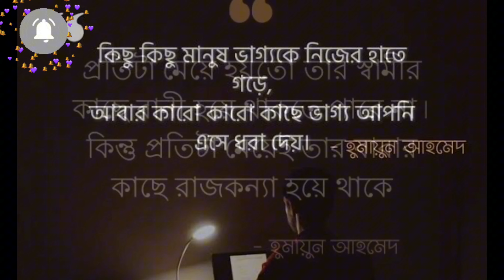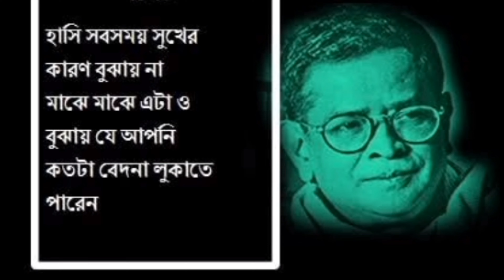হুমায়ূন আহমেদ ও শাওন কে পাঠকের বিকৃত মন্তব্য।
মেহের আফরোজ শাওন ও হুমায়ূন আহমেদ কে পাঠকের বিকৃত মন্তব্য
শাওনকে নিয়ে পাঠকের বিকৃত মন্তব্য

কলমেঃ হুমায়ূন আহমেদ
(নিউইয়র্কের নীলাকাশে ঝকঝকে রোদ)
কণ্ঠেঃ কাকলী কুমকুম
ছবিঃসংগৃহীত

কন্যা শিলার জন্মে গুলতেকিন ও শিলাকে নিয়ে হুমায়ূন আহমেদের আবেগঘন লেখা
যেভাবে ১ম স্ত্রী ও সন্তানদের থেকে দূরে সরে গেছেন হুমায়ূন আহমেদ | মান অভিমান | ডিভোর্স
হুমায়ূন আহমেদের সবচেয়ে আদরের ছিল শিলা | Humayun Ahmed | Shila Ahmed |
কোথায় ও কেমন আছে হুমায়ুন আহমেদের মেয়ে শীলা আহমেদ? দেখুন তার বর্তমান অবস্থা ও জীবন কাহিনী।Shila Ahmed
কেমন আছেন হুমায়ুন কন্যা শীলা আহমেদ? | Humayun Ahmed Daughter | Shila Ahmed | Bangla Diary
শিলা আহমেদ | দেবী চলচ্চিত্র নিয়ে প্রতিক্রিয়া | Celebrity Reaction | Shila Ahmed

আসিফ নজরুল শীলা আহমেদ biography of shila ahmed bangla diary humayun ahmed natok
humayun ahmed movie বিয়ে করেছেন গুলতেকিন হুমায়ূন আহমেদ গুলতেকিন
গুলতেকিন খান গুলতেকিন আহমেদ
শাওন নুহাশ নিনিত নুহাশ পল্লী শিলা আহমেদ
আসিফ নজরুল জাফর ইকবাল
বিয়ে করেছেন হুমায়ূন আহমেদ শাওন হুমায়ূন
কোথাও কেউ নেই এবার বিয়ে করেছেন গুলতেকিন
Humayun Ahmed Shaon হিমু রুপা মিসির আলী
দেবী শিলা আহমেদ Shila Ahmed Humayun Ahmed Humayun Ahmed Family
humayun ahmed Bangladeshi television and film actress BD Actress shila ahmed
shila ahmed marriage shila ahmed humayun ahmed shila ahmed natok
কোথায় ও কেমন আছেন হুমায়ুন কন্যা শীলা আহমেদ?
কোথায় ও কেমন আছেন শীলা আহমেদ?
হুমায়ুন কন্যা শীলা আহমেদ
shila ahmed
shila ahmed life story
shila ahmed movie
shila ahmed natok
shila ahmed debi
shila ahmed husband
asif nazrul
shila ahmed and asif nazrul
shila ahmed wedding
shila ahmed marriage
shila ahmed and shaon
শিলা আহমেদ
আসিফ নজরুল শীলা আহমেদ
biography of shila ahmed
bangla diary
humayun ahmed natok
humayun ahmed movie
humayun ahmed daughter